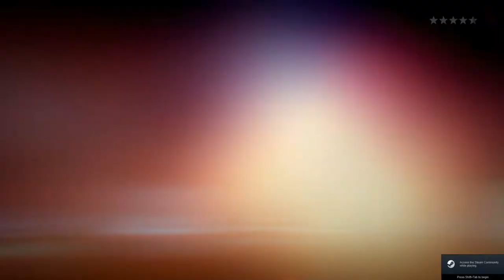GTA V | Walkthrough | Part 1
Grand Theft Auto 5 Gameplay Walkthrough includes Missions of the Campaign Story for Xbox 360, Playstation 3 and PC in HD. This Grand Theft Auto 5 Gameplay Walkthrough will also include a Review, all Michael, Trevor and Franklin Missions and the Ending

0:00 - Intro
0:06 - Start Menu
0:47 - Prologue
8:58 - Franklin and Lamar